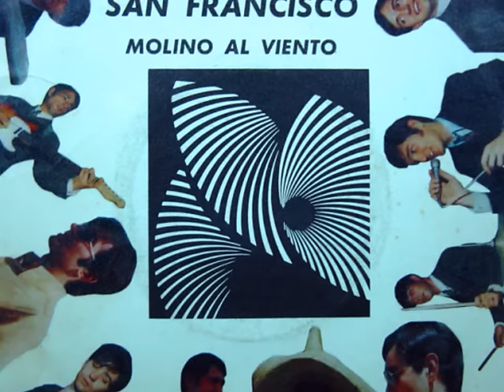Los Mustang - San Francisco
Los Mustang San Francisco, Original: Scott Mckenzie